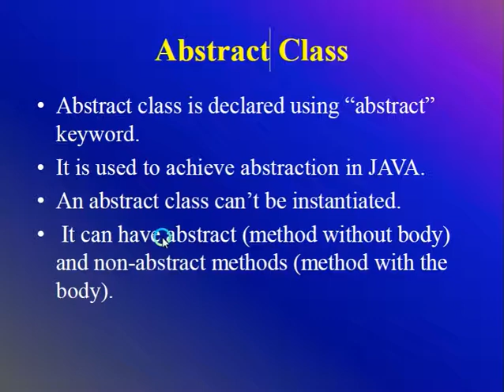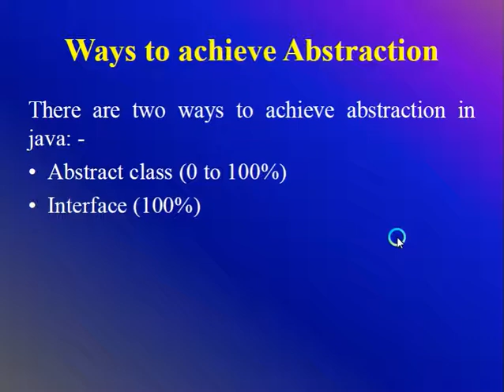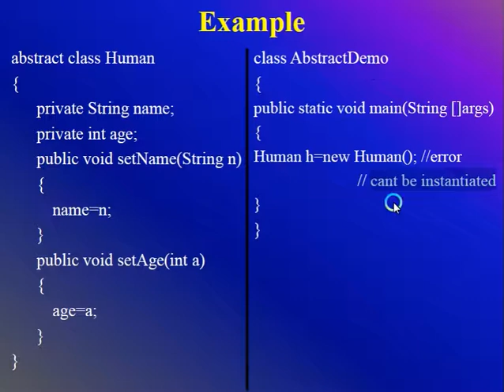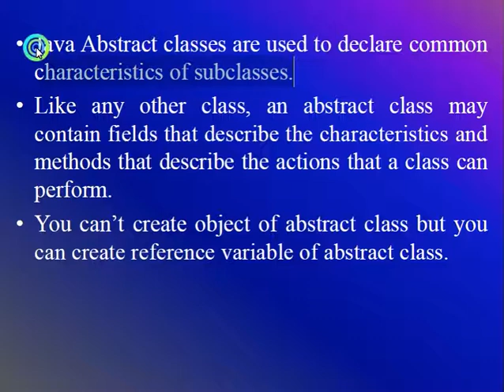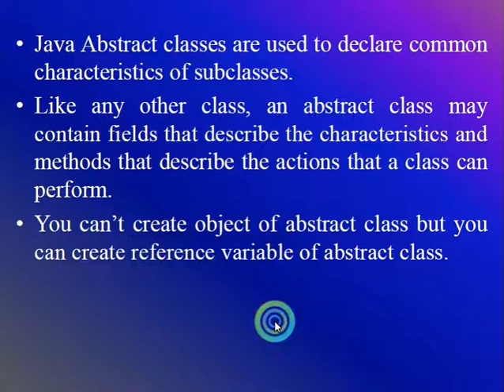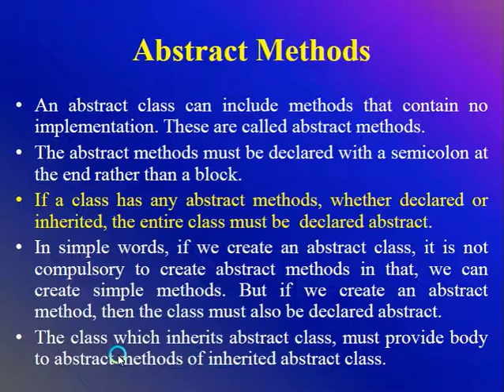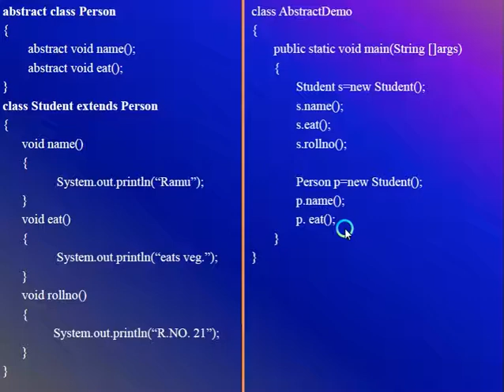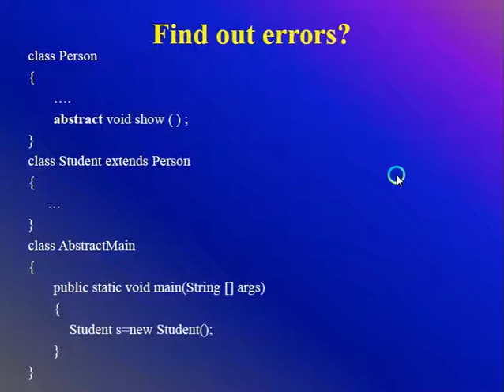Abstract Class and Methods in JAVA (OOP's Using JAVA)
This lecture provides you the details of Abstract Classes and Abstract Methods that can be used in JAVA for implementing Abstraction in JAVA .